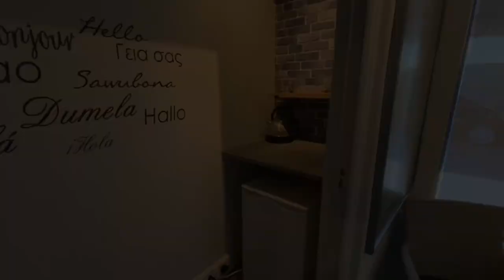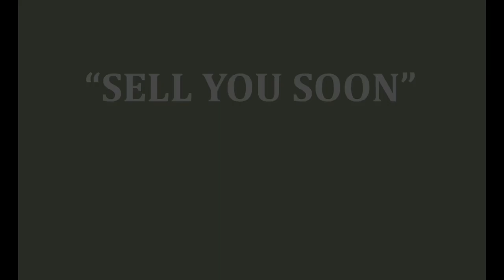PICTURE PERFECT, HOME OFFICE!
Picture perfect, move in ready, lock-up and go, home office located in the very popular Silver Lakes Golf Estate where it is all about safety and lifestyle - what more do you need!

This beautiful home is located in a quiet street close to the clubhouse. Very private from the outside with a low maintenance garden.
Offering:
3 bedrooms
2 bathrooms
Dining, lounge and kitchen with breakfast nook
Entertainment area with built in braai
Stunning corner balcony upstairs
Home office with separate entrance, reception and coffee corner and 3 divided offices
Low maintenance garden with pool
Large covered parking and storage room

This property has been well kept by the owner and offers a lot of extras. 5 airconditioning units, fireplace, large courtyard to name a few.
Don't miss out, give me a call today.